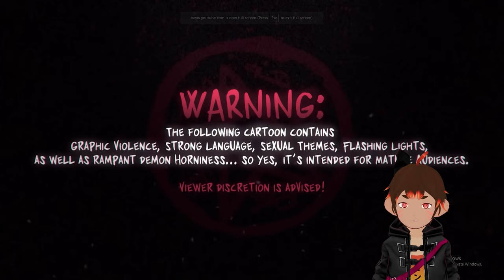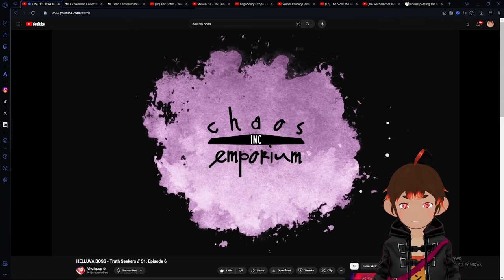This Destroyed Everyones Mind! - Helluva Boss [S1 Ep 6] | Oz Monke Reacts [Vtuber]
Ayoo! @( ◕ x ◕ )@ My name is Ozomatli pygmy monkey vtuber!